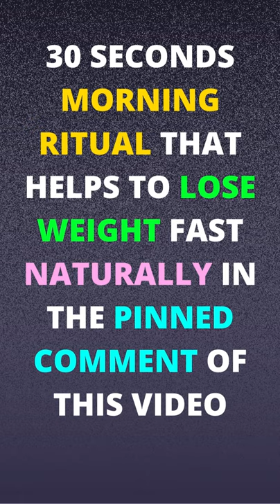100 calories of Pretzels looks like this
100 calories of Pretzels looks like this

In these weight loss compilations you will see weight loss journey of many people going from obese to beast by their hardwork and determination.

You will also se thir fitness jouney and their amazing natural body transformation.

You will see their weight loss workout, tips, weight loss before and after to get inspired from them.

Our aim with this channel Healthocity is to provide you with all the compilations related to  weight loss transformation, weight loss before and after stories, weight loss journey, weight loss motivation, natural body transformation, gym transformation, weight loss stories, body transformation, how to lose weight fast,fitness,transformation body, fat loss,weight loss workout, fitness jouney.